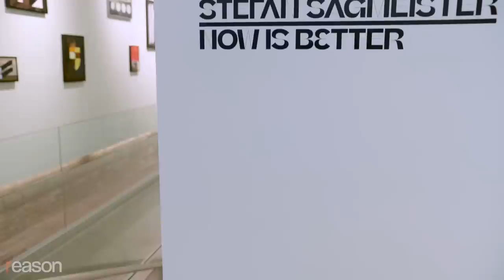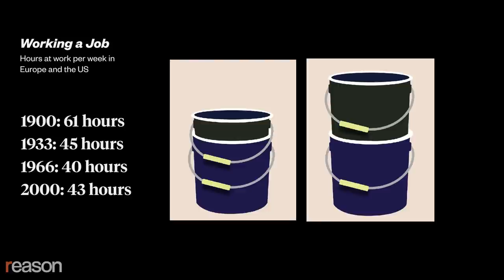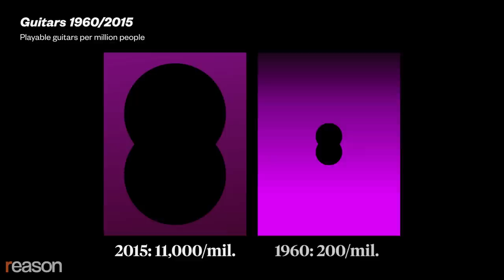Is the world going to hell?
Stefan Sagmeister’s bold new exhibition draws on the work of Steven Pinker, Our World in Data, and Human Progress to document how much life has improved since the good old days.

Is the world getting better? Or is it on the verge of collapse?

Stefan Sagmeister emphatically believes that things are looking up, and his art exhibition "Now Is Better" showcases a bold new way to convince the world that he's right. He takes actual paintings from the 18th and 19th centuries, disassembles them, and creates new works by juxtaposing them with data visualizations of just how much things have improved since the good old days.

Some works chart the incredible decline in deaths on the battlefield, from famine, and from natural disasters while others map how much cheaper food and lighting have become in real terms. One piece documents the explosion in the number of guitars per person on the planet—an indicator of growth in leisure and entertainment—while another charts the persistent belief that crime is always rising despite its well-documented decline.

A heralded graphic designer who has designed album covers for Jay-Z, The Rolling Stones, and Lou Reed, Sagmeister has won two Grammy Awards, including one for his design of the Talking Heads' boxed set Once in a Lifetime. Born in Austria in 1962, he's called New York City home since the 1990s. He draws on sources such as Our World in Data, Human Progress, and the work of Steven Pinker, who has written the foreword to a book version of the "Now Is Better" series coming out later this year.

In a wide-ranging conversation, Sagmeister tells me why it's so important to acknowledge and defend material progress, why art and commerce aren't enemies, and what he loves about the New World he's adopted as his homeland and how that ties into the "Now Is Better" project.

Photos: Morteza Nikoubazl/Polaris/Newscom; Stefan Sagmeister

Camera and Video Editor: Kevin Alexander
Motion Graphics: Isaac Reese